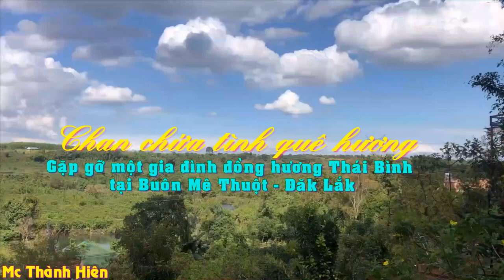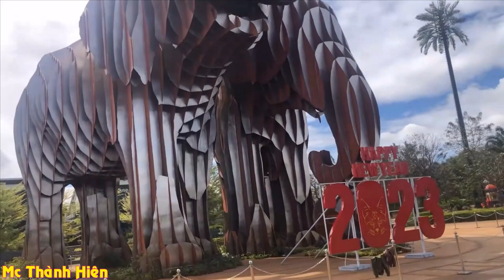Xúc động gặp gỡ một gia đình ĐH Thái Bình tại Buôn Mê Thuật - Đăk Lăk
Nước non ngàn dặm yêu thương
Ở đâu cũng gặp quê hương Thái Bình !
Mc Thành Hiên cùng đoàn các anh chị em HĐHTB tại tp.Hcm về tham dự họp mặt ĐHTB tại Đaklak và đã đến thăm một gia đình đồng hương tại xã Hòa Phú. Gia đình bác Nguyễn Như Nhuận, anh chị Thuyết - Phin. (Bác và Anh chị quê ở đội 5, xã Bách Thuận, Huyện Vũ Thư, Thái Bình)
Bác Nguyễn Như Nhuận - là một trong những người đầu tiên khai phá vùng đất này, được coi như một già làng ở xã Hòa Phú (cửa ngõ Tây Nam tỉnh Đăk Lăk). Năm 1977, Thái Bình đã cử các trung đoàn TNXP vào làm tiền trạm, khai hoang, chuẩn bị cở sở vật chất để đưa nhân dân vào kinh tế mới. Bác Nhuận đã về vận động đưa hơn 200 hộ gia đình từ Thái Bình vào Đăk Lăk lập nghiệp. Hiện nay các gia đình đều có cuộc sống ổn định, sung túc, mọi người gặp nhau tay bắt mặt mừng, vui thật là vui .
Nhớ ngày đầu mới tới đây
Rừng Khọp mùa khô lá rụng đầy
Cỏ lút đầu người không lối bước
Nước hiếm, rau khan, Fulro nhiều ...
Buổi gặp thật xúc động, chan chứa tình cảm quê hương sâu đậm, bịn rịn chia tay chẳng muốn rời !

Mc Thành Hiên